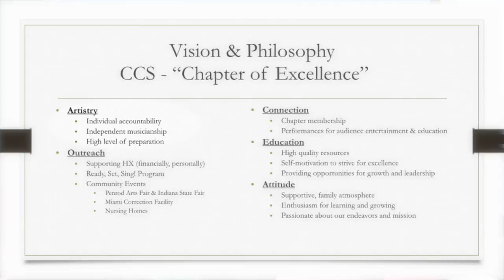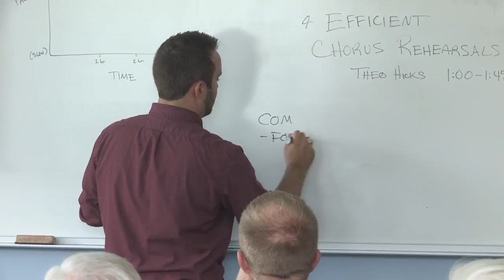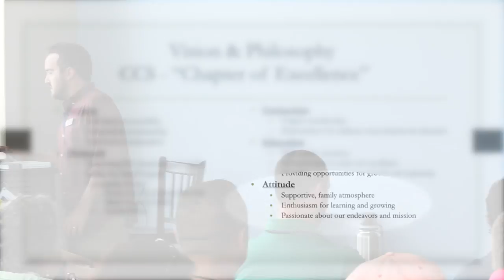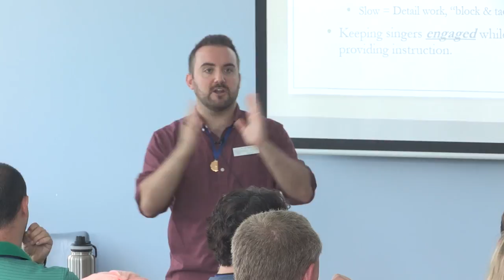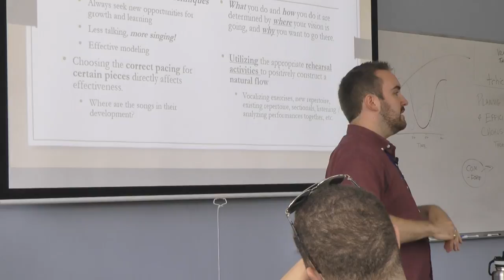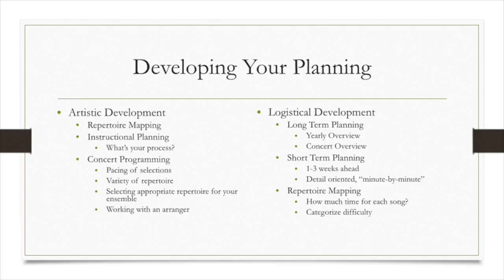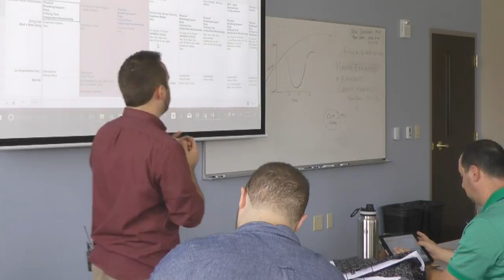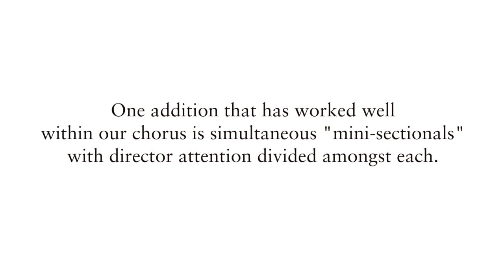HU Online: Structuring Effective Chorus Rehearsals with Theo Hicks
Structuring Effective Chorus Rehearsals
Faculty: Theo Hicks
Learn from classroom music teacher, chorus director, and BHS gold medal quartet singer, Theo Hicks, on how to plan and implement effective rehearsals for your barbershop group. This 23-minute video will give you both concepts to build on and content to share. Change a few things in your approach and make a big difference, even as soon as next week.

Filmed at Harmony University - Belmont
Nashville, TN